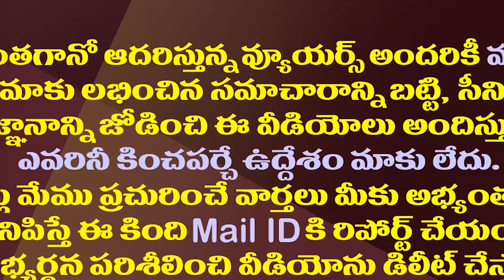తగ్గేదెలా..బద్వేలు ఉప ఎన్నికపై జగన్ వ్యూహం ఇదే| YS Jagan Targeted A Record Majority In Badvelu